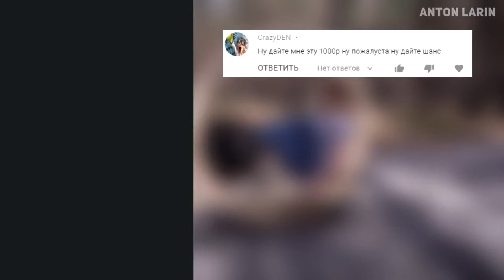ТОП 20 САМЫХ УДИВИТЕЛЬНЫХ И НЕОБЫЧНЫХ ВЕЛОСИПЕДОВ